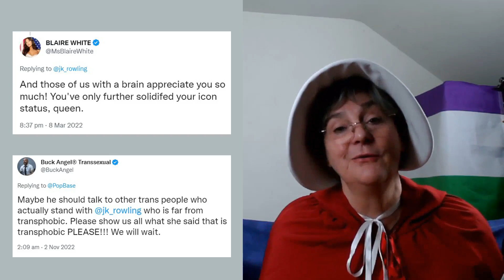Handmaid's Tale #4 Just listen to Will Overgard!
Confession  time: that isn't really Hogwarts Legacy I show at the end. At the time of recording, it has yet to be released.